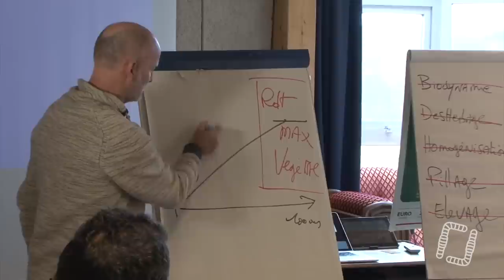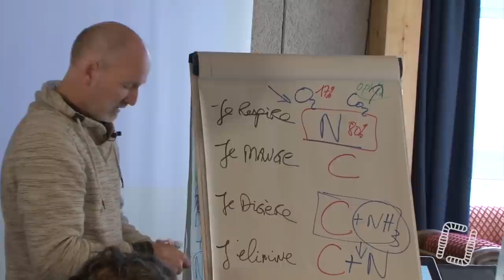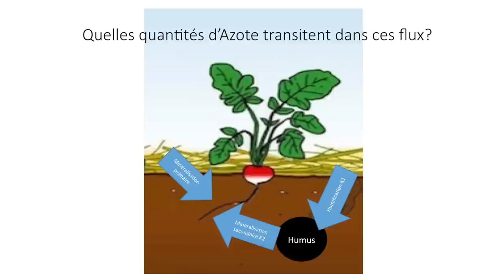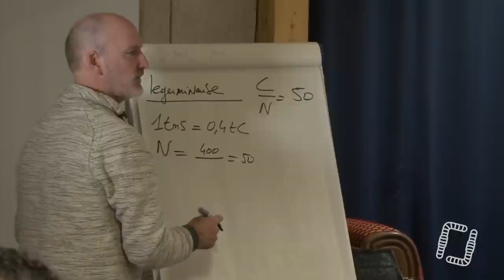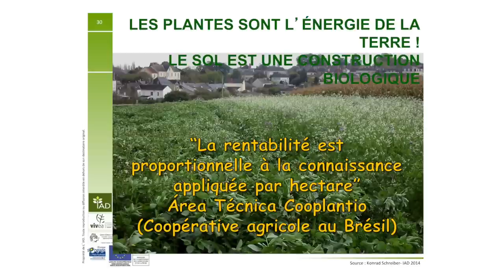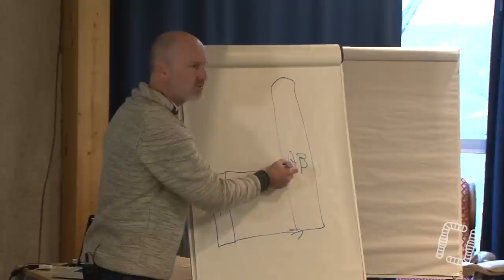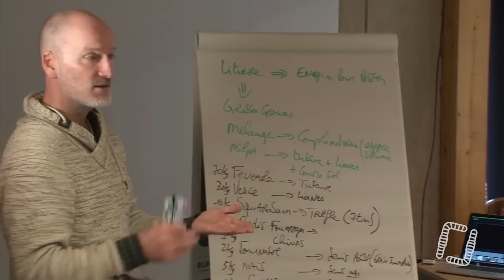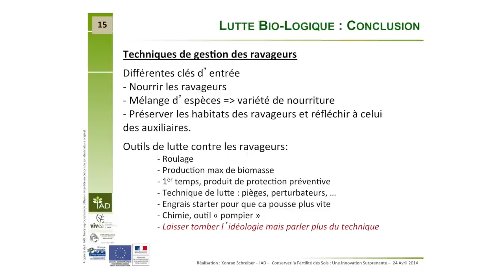La Fertilité des Sols - Konrad SCHREIBER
Konrad SCHREIBER - La Fertilité des Sols

0:26 - Introduction
7:24 - Cycle Azote et Carbone
37:09 - Sol Vivant
1:17:00 - Compostage à Froid
1:20:00 - Auto-Fertilité
1:57:00 - Calculs d'Apport d'Azote
2:21:00 - Légumineuse
2:36:00 - Concilier Productivité et Environnement
2:56:00 - Physique du Sol
3:07:00 - Biologie du Sol
3:55:00 - Exemple de Couvert Végétal
4:38:00 - Les Ravageurs

Aujourd'hui, une formation réalisée par Maraîchage Sol Vivant, avec le maître des sols vivants : Konrad SCHREIBER !